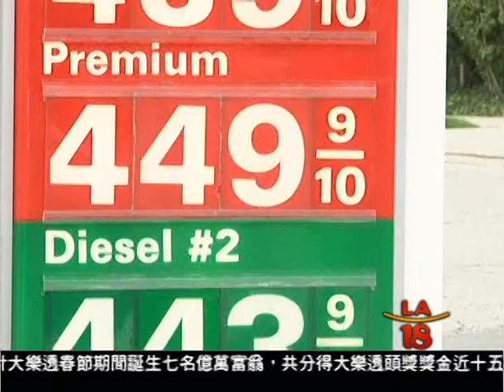[南加州油價漲不停 民眾吃力又無奈] 洛城18台晚間新聞 02192013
南加州的油價，今天是連續第26天飆漲，洛縣有些加油站的油價已經漲破了每加崙5美元，成為全加州油價最高的地方，面對這種情況,許多駕駛人是感到相當無奈。